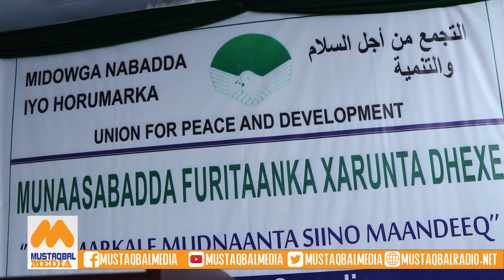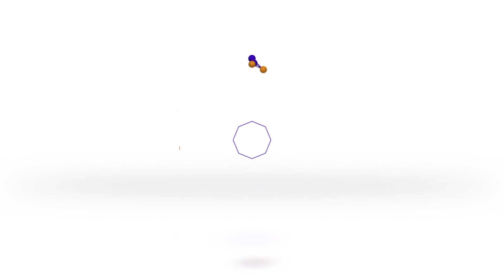Xasan Sheikh Maxamud Madaxweynihi hore "Soomaliyada Cusub Ee aan soo wado midda hadda jirta maahan".